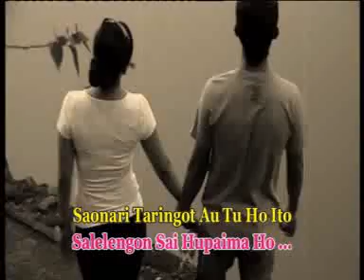Trio Larosa vol.3 - DIDIA HO HAHOLONGAN [Official Music Video]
ARTIST : TRIO LAROSA
TITLE    : DIDIA HO HAHOLONGAN (CIPT. RINAL J SITUMORANG)
ALBUM : TRIO LAROSA Vol.3
DIRECTOR MUSIC : FENDY MANURUNG
VOCAL ARRANGER : JHONY MANURUNG